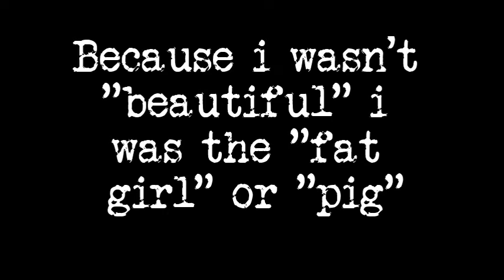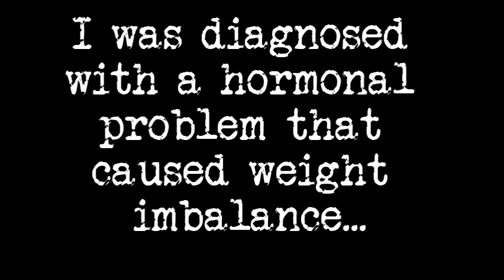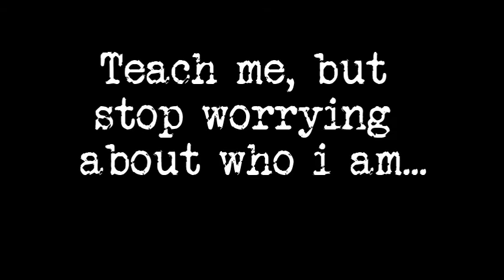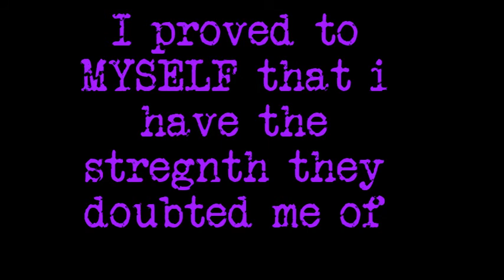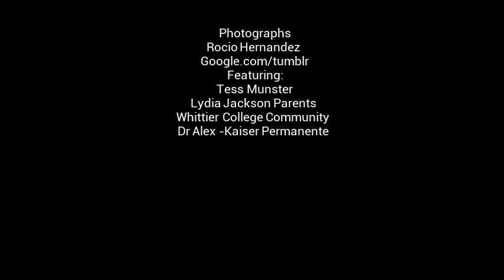Sociology Final by R. Hernandez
Whittier College SOC 244